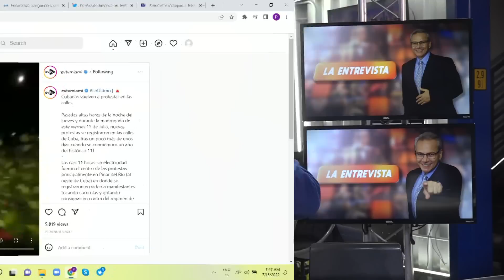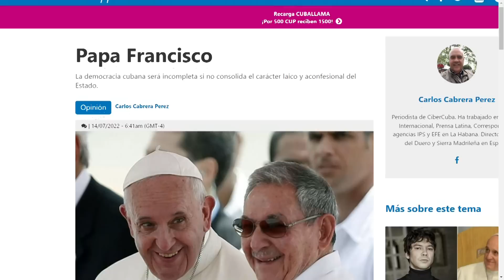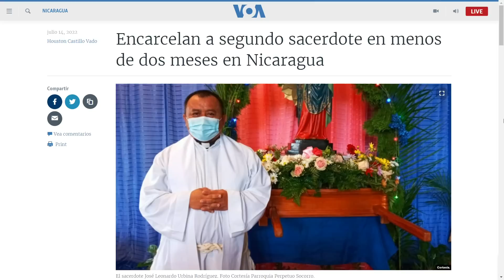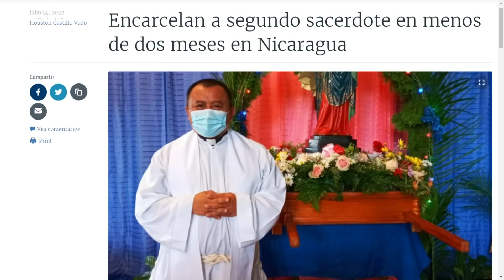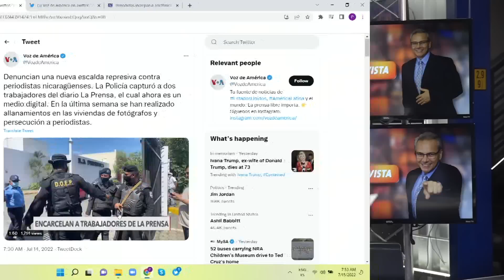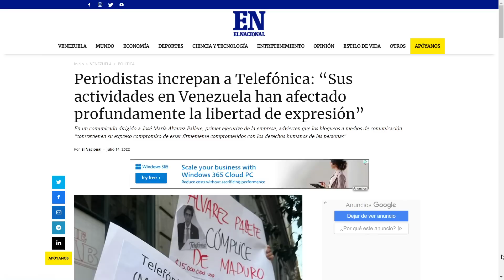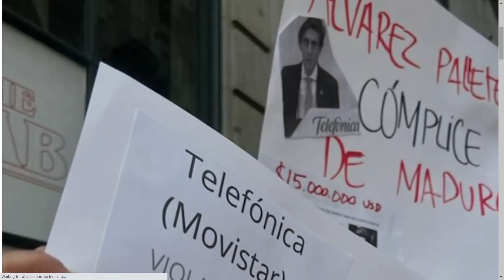A juicio el Papa Francisco | La Entrevista | EVTV | 07/15/2022 3/7